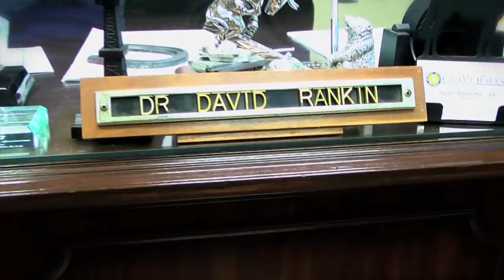Thrift Shop (SAU)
Southern Arkansas University puts it spin on Macklemore's "Thrift Shop" in this video starring Cordara Newson and Michael Kornegay. Be sure to watch through to the end to see an appearance by SAU Professor of Psychology and Hawaiian-shirt connoisseur Dr. Ed Kardas.